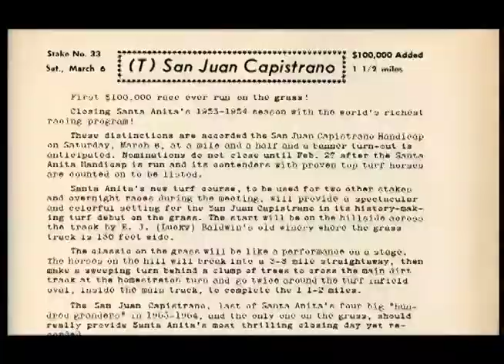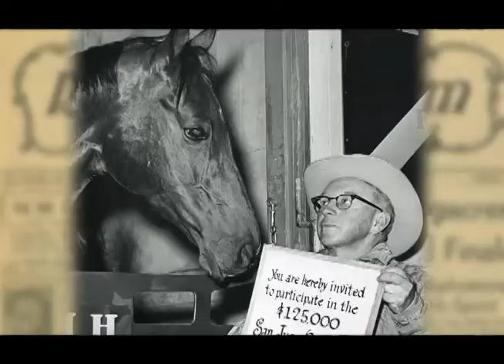San Juan Capistrano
HRTV